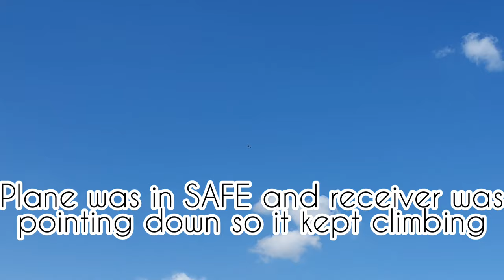E-flite F-15 Eagle takeoff accident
Was looking forward to flying the F-15 again, unfortunatley it veered off the road and it broke the nose in the spot where it broke before.

I was fighting to get it down, since the receiver was pointing down the plane wanted to climb.
After all I managed to bring it down safe, I'm actually quite proud of the landing.